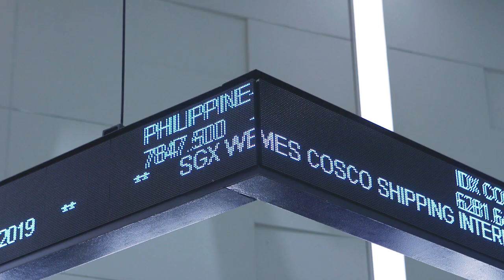COSCO SHIPPING International (Singapore) – SGX Securities Market Open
29 August 2019 – SGX welcomes COSCO SHIPPING International (Singapore), one of the leading integrated logistics management service providers in South and Southeast Asia following the 100% acquisition of Cogent Holdings Pte Ltd and 40% acquisition of PT. Ocean Global Shipping Logistics. In honour of the occasion, Mr Gu Jing Song, Chairman and President, Mr Li Xi Bei, Non-Independent Executive Director, Mr Ang Swee Tian, Non-Executive Lead Independent Director of COSCO SHIPPING International (Singapore) and Mr Benson Tan, Chief Executive Officer of Cogent Holdings Pte Ltd will strike the gong at market open.

Follow SGX social channels for more market insights and news:
关注新交所社交渠道，获取更多市场见解和新闻: